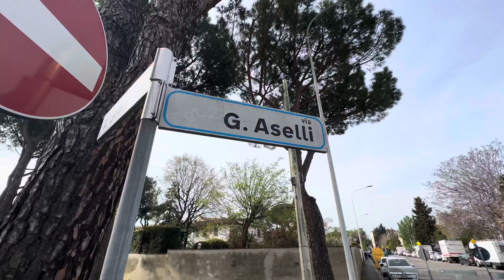Firenze via Gaspare Aselli transenne da otre 3 anni per lavori stradali mai eseguiti🤷🏼‍♂️🤬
Firenze via Gaspare Aselli transenne da otre 3 anni per lavori stradali mai eseguiti🤷🏼‍♂️🤬 strada pericolosa … vediamo se sotto elezioni riusciamo a fare qualcosa !